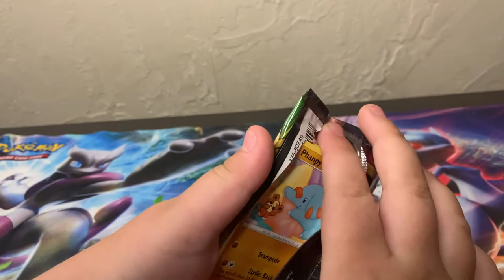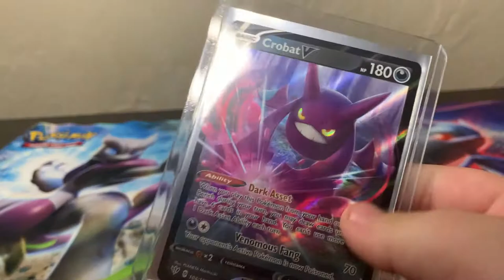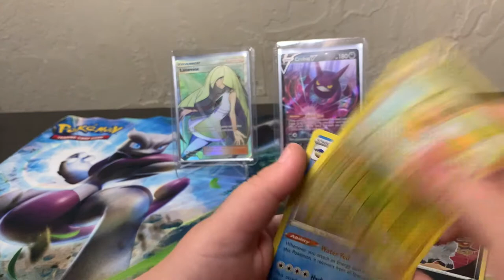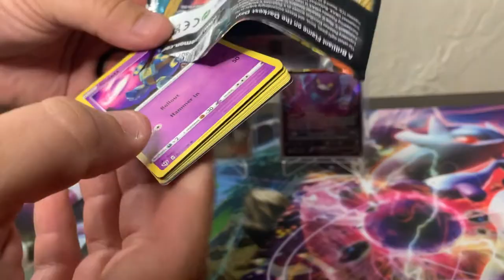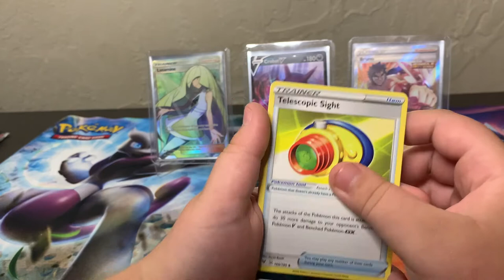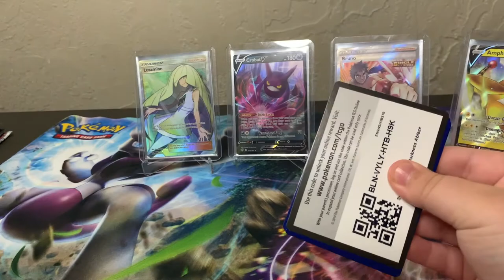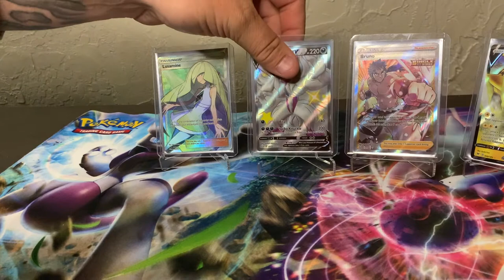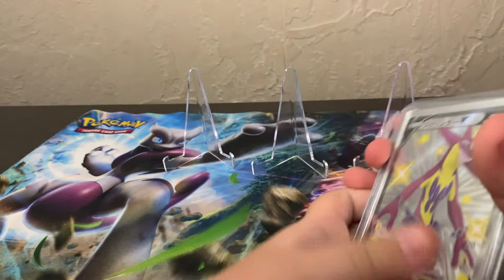Battle Styles BRUNO FULL ART!?! POKEMON CARD OPENING!